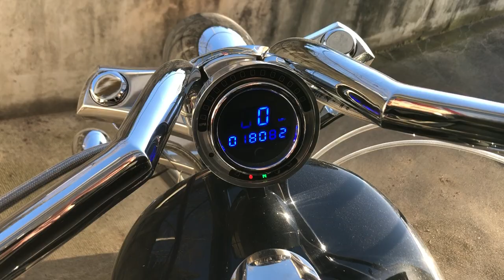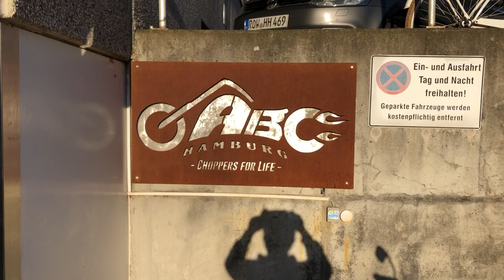Big Dog K 9 grausilber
Langgabler, Big Dog Motorcycles, SS Motor 300 Avon ,Custom Lackierung, Airbrush. American Bike and Cars Hamburg. ABC Hamburg